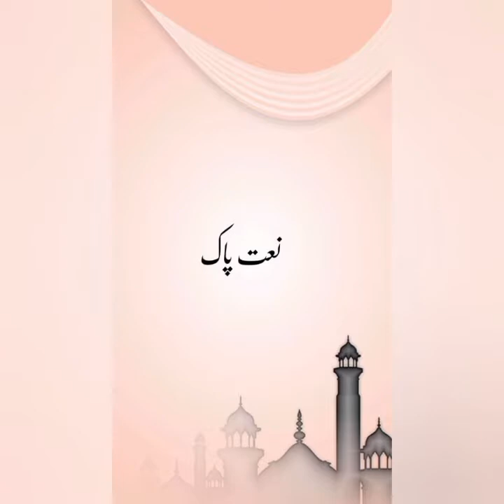Seerat un Nabi (PBUH) programme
Seerat un Nabi programme at MapKhan Hall